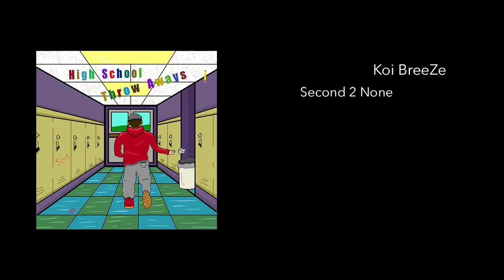Ian3d4k - Second 2 None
Ian - Second 2 None

Track #7 from HighSchool Throwaways